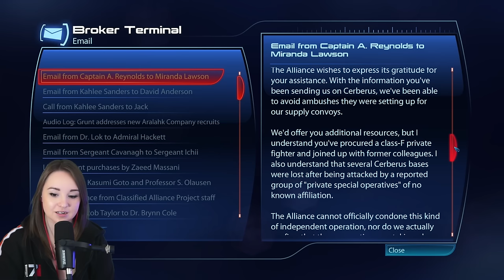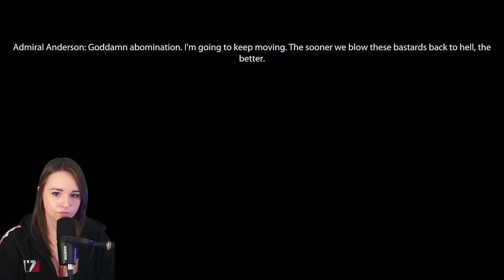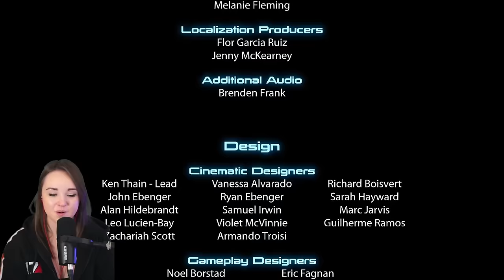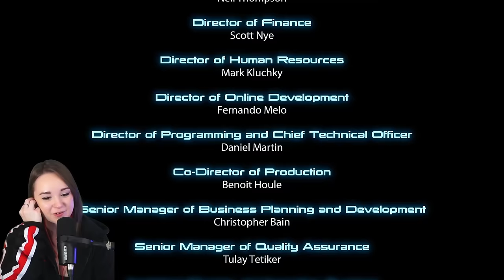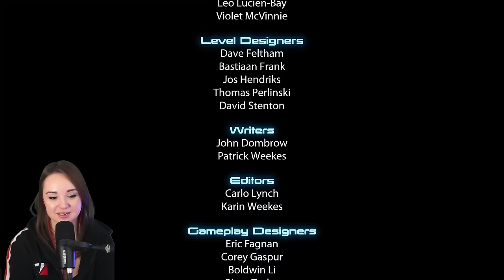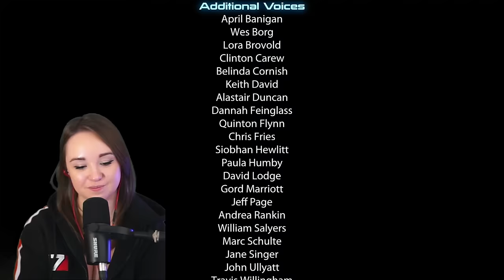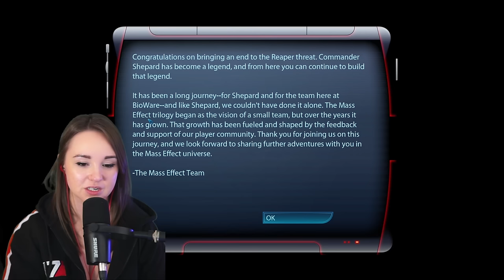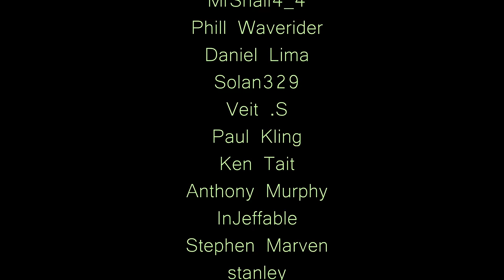I Laugh At Myself, While The Tears Roll Down Cause It's The World I Know | Mass Effect 3 | FINALE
Welcome to the very last episode in this amazing trilogy! Words can't explain how much I have enjoyed my time in the Mass Effect world. Thank you for making this experience one I will always remember :)

💚🐨 S+ Koala Shout-Out! Thank you for your support! 🐨💚
EinsZweiTry | SoFreshSoGreen | MrSnail4_4 | Phill Waverider | Stephen Marven | Kyurn
Daniel Lima | Solan329 | Paul Kling | Anthony Murphy | Heart Of A Nord | BigBrain69

If you love my videos and would like to share some love and encouragement to create more amazing content, YouTube memberships are now here! Take a look at some fun perks & join the Koala Community while supporting your favorite creator!

(timestamps will be added shortly after premiere!)